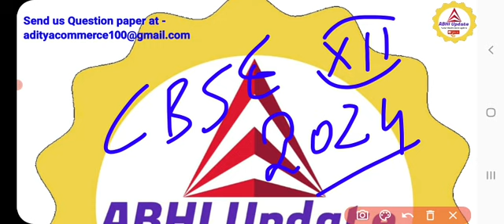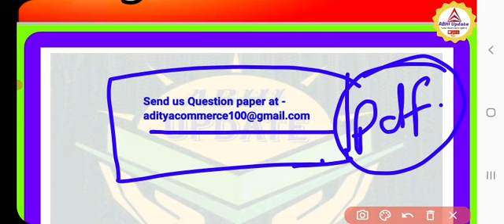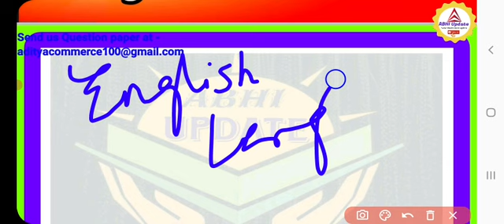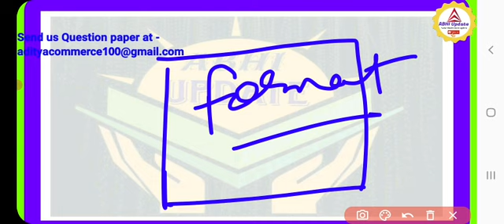Cbse Class12th English complete solution|English complete solution 2024 class12|Importantmessage Eng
Hello Guy's,

2022 cbse hindi exam solution,  2023 cbse 12th hindi paper solution.

upboard english exam solution 2023, english up board solution 2023, students reaction upboard english exam 2023,Cbse chemistry important topics 2023,cbse Economics important topics 2023,cbse important economics questions 2023